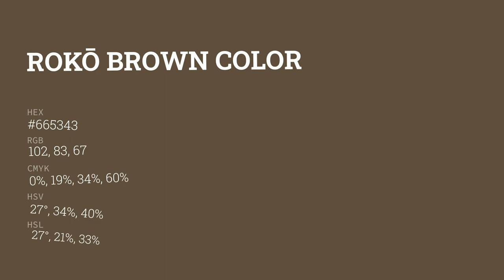Rokō Brown color #665343 hex color - Brown color - Cool color 665343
What color is Rokō Brown ? #665343 hex color - Brown color - Cool color 665343

Hex #665343 Color Code is also known as Rokō Brown color.